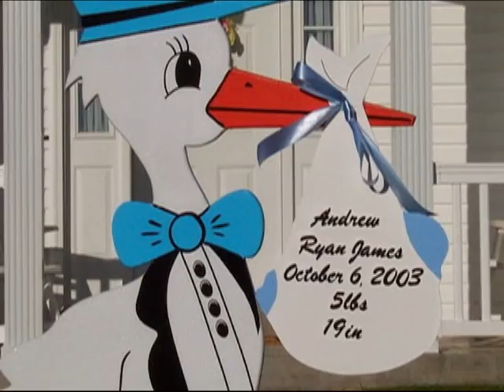Better Place HD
It's been a better place since being a father.